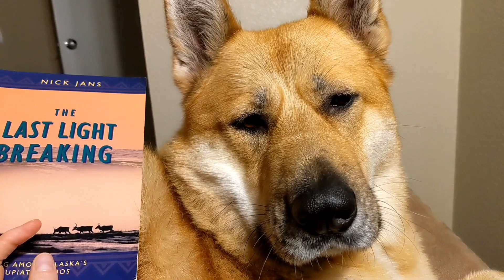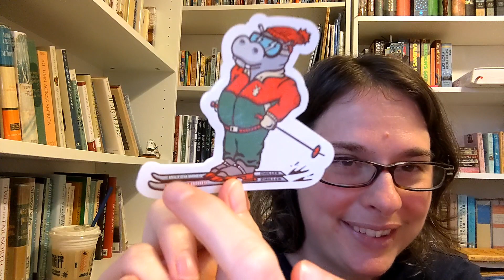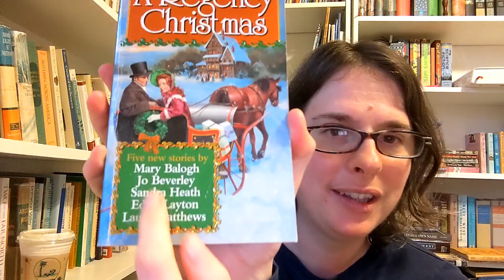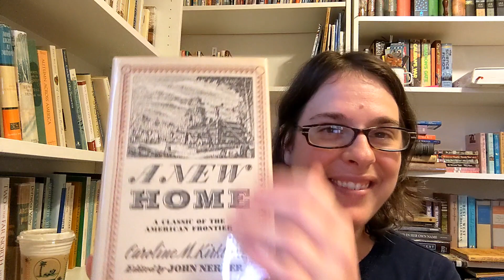Vlogmas Day 7 - Caffeine Infused Chat